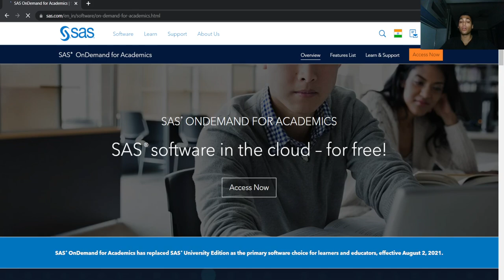SAS OnDemand for Academics and SAS Studio - How to Access SAS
SAS is a great advanced statistical computational tool loved and used by many. In fact, it was developed way before R came into the picture. SAS offers premium subscription packages. However, SAS OnDemand and SAS Studio have been made freely accessible online on the cloud. This video explains how to create an account and sign in to SAS Studio.

This 'Stats, stat' tutorial shows how statistical analysis can be done free of cost, by anyone, irrespective of their mathematical aptitude. These tutorials are made especially for medical students and residents or any researcher in health-care, who need data quickly analyzed, with tables, graphs, and plots conveying maximum information, and also reporting those results in a standard manner, so that writing the 'materials and methods' and 'results' section of the manuscript becomes a cake-walk.

Why healthcare professionals, especially medical students and residents should care about biostatistics:
Statistics, especially biostatistics, remains an enigma all throughout undergraduate days for medical students. Applying a few formulae which didn't even make sense during a 15 minute biostatistics exam or during your USMLE Step 1/Step 2 CK was all that was expected. However, the beauty of statistics and probability lies in its practicality and the power that it wields to influence decision making for the benefit of all mankind.

When it comes to clinical research, statisticians are the ones who are in charge of foraying and deriving meaningful conclusions from painstakingly obtained data. Most of the times, clinicians are left clueless and dumbfounded after looking at complex statistical techniques applied. Usually, clinicians have not explored the world of hypothesis testing beyond applying chi-square and t-tests. Moreover, it takes quite a lot of latent time to communicate to statisticians what clinicians really want; valuable time which can be spent elsewhere.

My goal is to enable everyone, including students, to be able to go out of their comfort zones, and delve into the exciting world of working with clinical data, thinking about the best strategy to analyze and present the data, plotting beautiful captivating graphs which have the power to explain what a thousand words can, read, critique, and review crucial research methodology, and overall, be better evidence-based clinicians and scientists.

The following series is going to focus on how to use R to perform statistical analyses and data visualization, quite unlike what is taught in most medical schools. These are easy tutorials on R which will help novices to easily write and develop their own codes in R. I also hope that this will change the perspective of biostatistics that medical students have, which is inculcated by the syllabus studied during their undergraduate days.